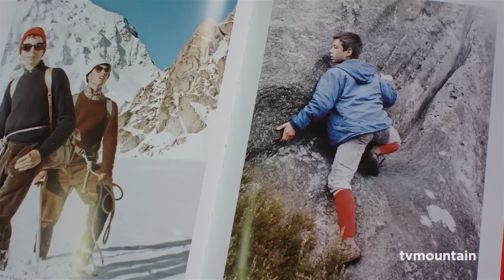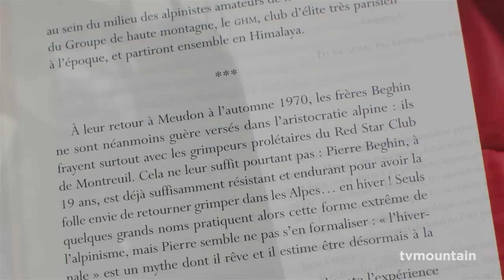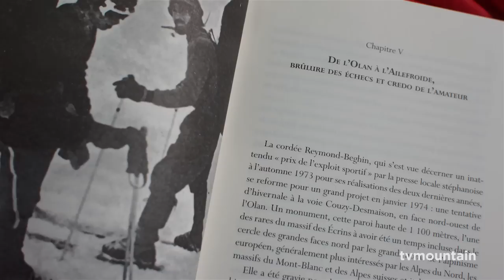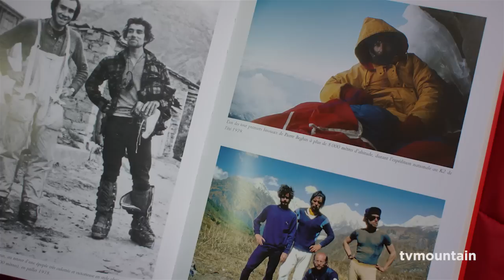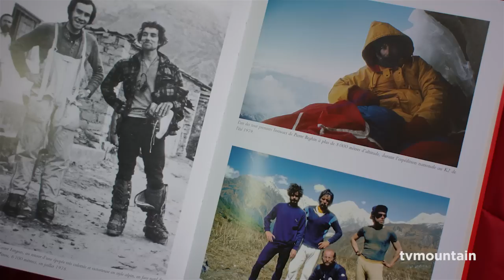#1 Pierre Beghin L'homme de Tête François Carrel Editions Paulsen Guérin Chamonix littérature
#1... Mai 2014 Grenoble, littérature, montagne, alpinisme... Soirée Editions Paulsen Guérin Chamonix Mont-Blanc pour la sortie du Livre de François Carrel sur Pierre Beghin... "Pierre Beghin L'homme de tête"...
Les témoins de la soirée Beghin du 20 mai 2014 à Grenoble...
- Claude Beghin, menuisier - frère cadet et premier compagnon de cordée
- Thierry Leroy, ingénieur - compagnon de cordée historique dans les Alpes, début 70's
- Bernard Muller, guide (Dhaulagiri pilier SW 1980, Manaslu W 1981, Jannu N 1982)
- Gérard Bretin, prof de commerce (Manaslu W 1981, Jannu N 1982, K2 N 1988)
- Dominique Chaix, médecin  (K2 SW 1979, Manaslu W 1981, Everest N 1985)
- Annie Beghin, épouse et compagne d'expé (Kangch'83, Dhaulagiri arête SW 84, Everest 85, 86 et 87, K2 N 1988)
- Frédéric Ousset, technicien, compagnon de laboratoire au Cemagref
- Mohamed Naaim, chercheur au Cemagref
- Florence Naaim, chercheuse au Cemagref
- Dominique Caillat, biologiste, compagnon d'approche (K2 N 1988, Lothse S 1990
- Guy Chaumereuil, journaliste, reporter de camp de base (K2 N 1988, Makalu S 1989, Annapurna S 1992)...

François Carrel
Pierre Beghin, homme affable et discret, auteur de textes et de photos remarquables, humaniste parfois rêveur, intellectuel aux capacités physiques hors norme, devenait un fauve en altitude, capable de l’engagement le plus total.

Résumé
Lorsqu’il disparaît à 41 ans dans la face sud de l’Annapurna, à l’automne 1992, sous les yeux de son compagnon de cordée, le tout jeune Lafaille, Pierre Beghin est le plus important des himalayistes français. Pourtant, le grand public ne le connaît pas. Formé à la dure école de Fontainebleau et du Vercors, il accumule discrètement, dans les années 1970, les premières dans les grandes faces alpines, souvent en hiver, parfois en solo, des Grandes Jorasses à l’Ailefroide. Dans les années 1980, devenu un ingénieur chercheur reconnu à l’international pour ses travaux sur les avalanches, il enchaîne les expéditions.
Il est alors le chantre des expéditions légères et du style alpin, sur les traces de Messner.
Ambitieux, élégant, novateur et doté d’une éthique rigoureuse, il ne s’attaque en Himalaya qu’à des objectifs de grande classe, des faces vierges, inconnues, loin des voies normales et des médias.
Pierre Beghin sera le troisième homme à gravir un sommet de plus de 8 000 mètres en solo, le Kangchenjunga, et réussira un autre solo ahurissant, le Makalu, par un itinéraire très ardu. Il donnera également son nom à plusieurs itinéraires majeurs sur les grands sommets himalayens, notamment au K2 et au Manaslu.